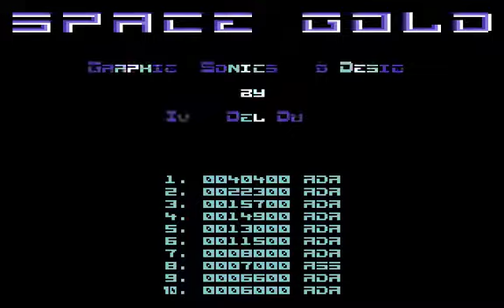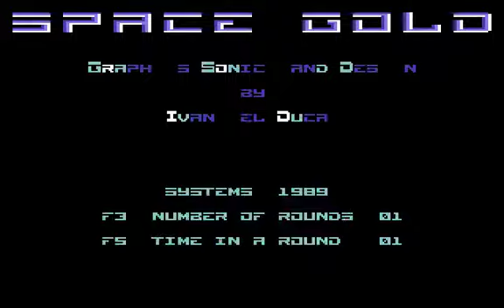C64 Game: Space Gold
Two-player only duelling shooter. Nice music.

Released in 1989 by Systems Editoriale s.r.l. and created by Ivan Del Duca.